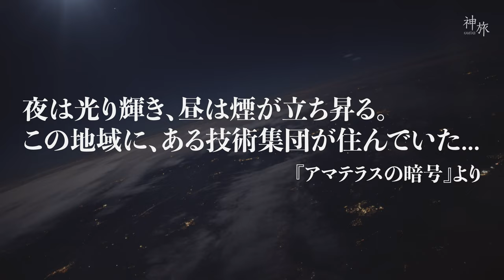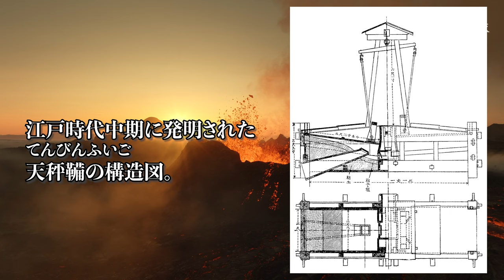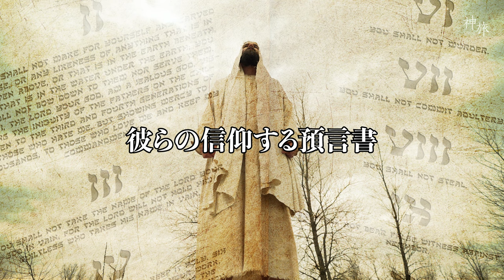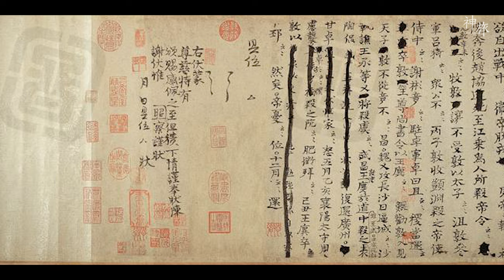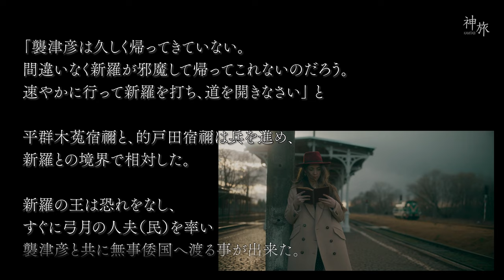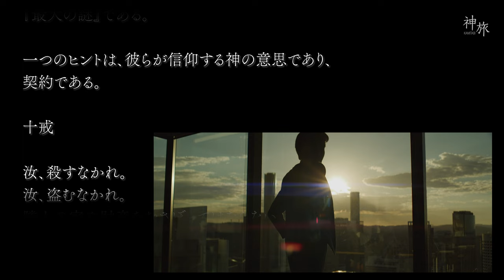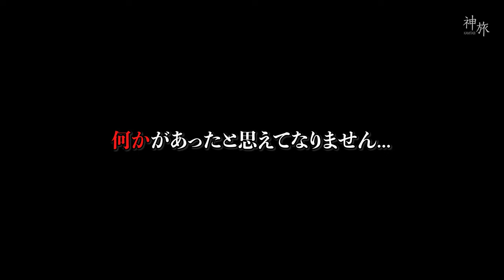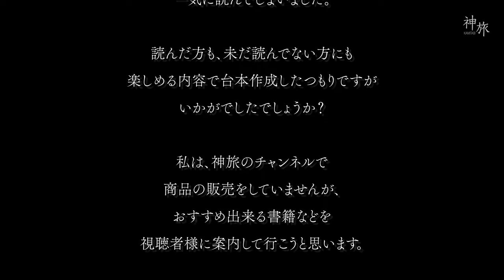【秦氏のルーツ】日ユ同祖論の謎に迫る！『大阪改造計画とは？』『古代大型古墳群の出現の謎』『何故2万人の渡来人を、迎え入れたのか？』『彼らのテクノロジーの謎』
夜は光り輝き、昼は煙が立ちのぼる…　この地域に、ある技術集団が住んでいた『アマテラスの暗号』より

彼らは、他の文明よりも逸早く、鉄を扱い加工する技術を持っていた。
鉄で道具を作る事で、効率良く農地を耕し、より豊かな暮らしを手に入れた。
狩猟する道具や、調理する道具も、石を加工したものと比べ格段に進化させていた。
更に、衣食住全ての面に、そのテクノロジーを発揮する。
『正に神の奇跡』

アマテラスの暗号
著者　伊勢谷 武　Iseya Takeru
ジャンル　文芸小説

出版社　廣済堂出版　Kosaido pub.
定価　本体1600円＋税
出版日　2020/10/07
判型　四六判

書籍は、Amazonと、楽天ブックスで、販売中！
Amazon Kindle（電子書籍）Kindle unlimited 会員は、追加料金なし（￥0円）で読み放題
（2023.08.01時点での情報です。）

▫️ナレーション  青山龍星

▫️徹底解説系動画
【徹底解説】究極のレイライン/パワースポットのエネルギーが集中！無双になる時と場所とは…

斎藤一人さんを大富豪に導いた神｜大金持ちになれた真相とは…あなたにも出来る！強烈な光の波動を放つお守りの言霊

【徹底解明】『史上最強の天才軍師』楠木正成が祀る神、その理由が凄かった！楠木正成の人物像に迫り、どうして『恐れ多いとされる神』を祀ったのか？解明します。

【カタカムナって何？】そもそもカタカムナとは何んなのか｜楢崎 皐月｜アシヤ族｜八鏡の文字｜平十字｜カタカムナ神社｜イヤシロチ｜アシアトウアン

【貴方の知らない】大神神社『消えた十一面観音立像』『大神神社に存在した３つの寺』『明治に起こった三輪山の危機に現れた救世主とは…』